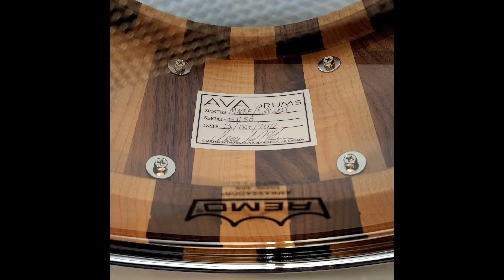AVA DRUMS 14x7 SLIM-STAVE MAPLE/WALNUT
14x7 SLIM-STAVE Walnut and Maple shell
Shell is 5mm thick with 25mm thick reinforcement rings installed.
All pieces tongue and grooved.
High gloss finish
Die-cast hoops
42 strand brass wires
3 step Trick throw.
This drum sounds fantastic.
Its has the projection of a thicker shell with the sensitivity and dexterity of a thinner shell. It has what seems like the mids scooped out of the sound frequencies it produces.!
Has a great low end boom with nice high end presense.